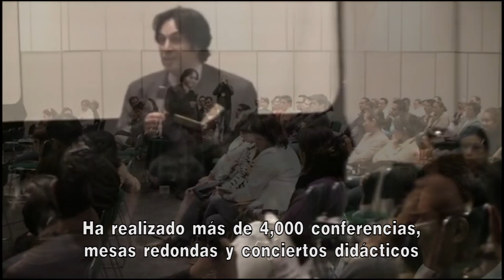Sergio Berlioz Semblanza mínima 2019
Semblanza del Mtro Sergio Berlioz